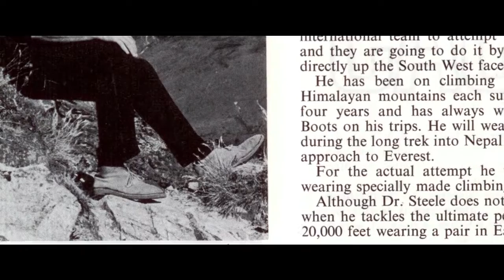История ботинок Desert Boots от Clarks Originals Leather | Обувь Кларкс в BRANDSHOP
Легендарные ботинки Desert Boots были созданны Нейтаном Кларком в 1950 году. Эти ботинки стали настоящей иконой стиля для молодежи 1960 годов. По сей день ботинки Desert Boots остается одной из самых узнаваемых и знакомых моделей обуви, которую невозможно спутать. В BRANDSHOP moscow всегда можно найти мужскую и женскую обувь Clarks Originals как легендарную модель Desert Boots leather в различных исполнениях так и многие другие известные fashion модели Кларкс. Наш магазин Брендшоп открыт ежедневно с 10:00 - 22:00, заказ онлайн 24/7/365.